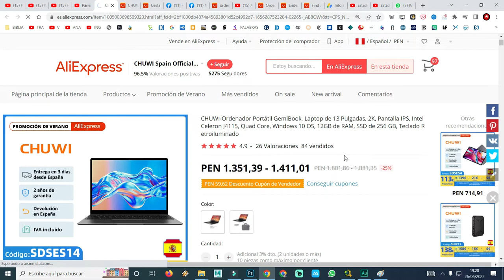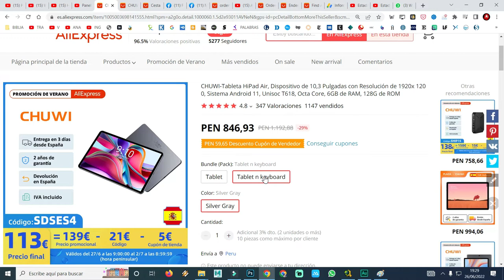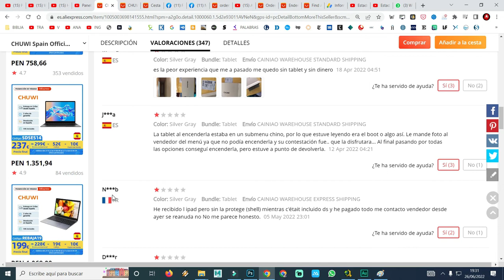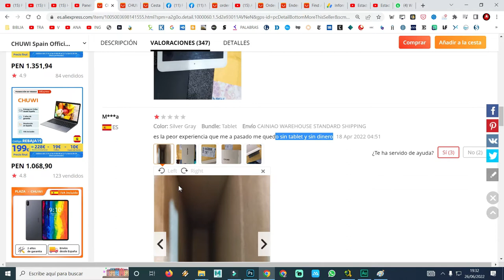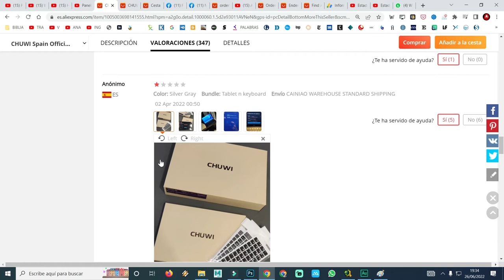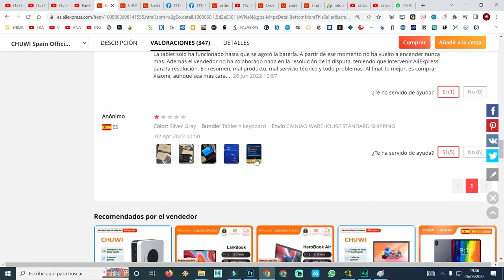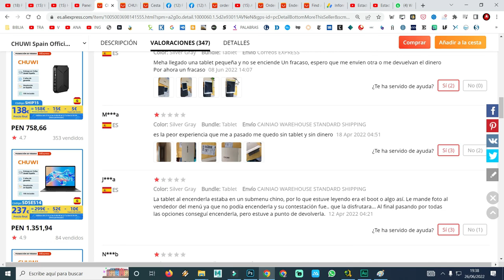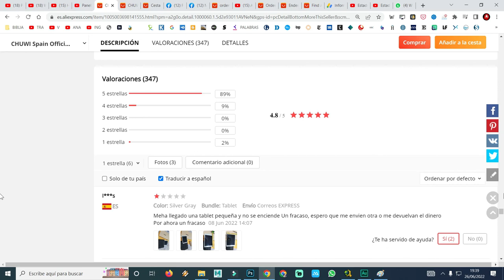TABLET CHUWI NADIE TE DIRA LA VERDAD ACERCA DE ESTA TABLET CHUWI, ERES LIBRE DE REGALAR TU DINERO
también pueden donar a este enlace